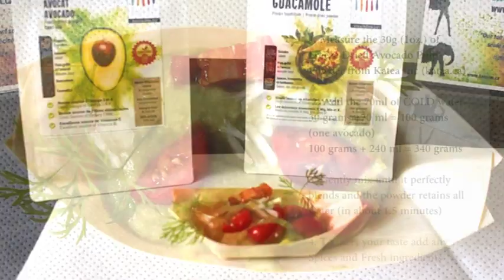KaTeaM prepares Guacamole from Freeze-dried Avocado Powder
This is how easy and convenient is to prepare guacamole from freeze-dried avocado powder, from Katea